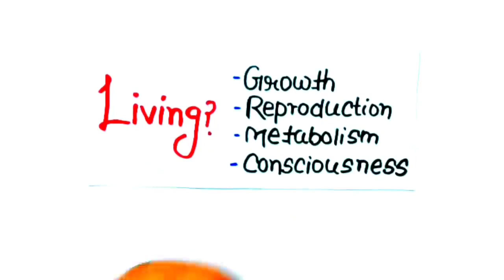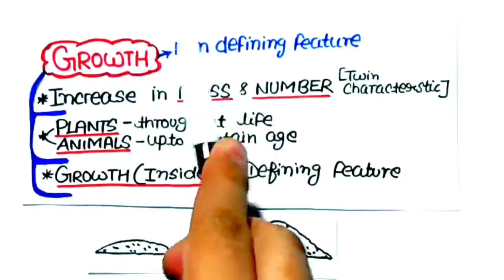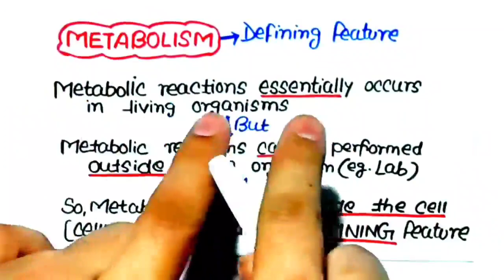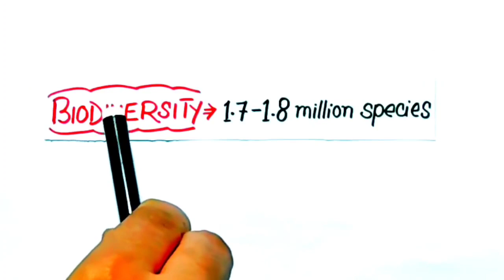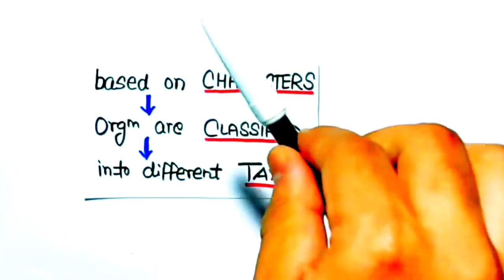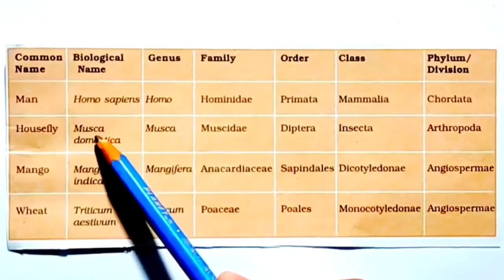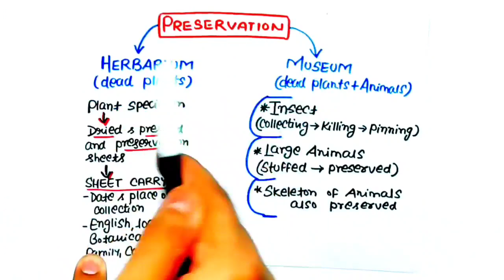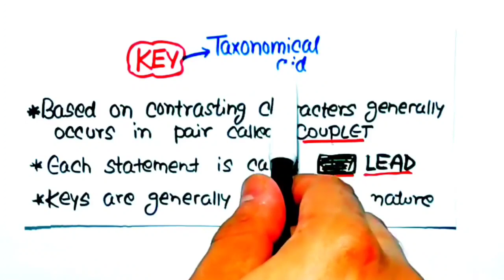LIVING WORLD in one shot🔥🔥| Full Ncert Covered ✌| Neet 2022 & Neet 2023 | KV eDUCATION | Free Notes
🔥QUICK REVISION NOTES🔥
•First watch this video
•Then Download notes for this video
•Read those notes quickly
•Then, Read ncert
•Then Question practice(PYQ's are must)
•Never skip NCERT+PYQ